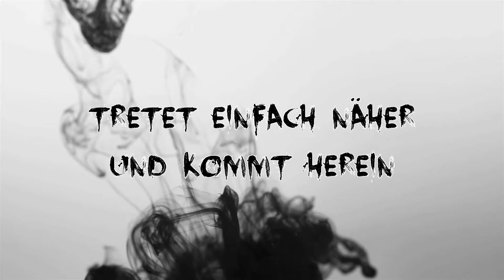Psycho Circus - Schlachthaus (Official Lyric Video)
Taken from "Grimorium Verum"